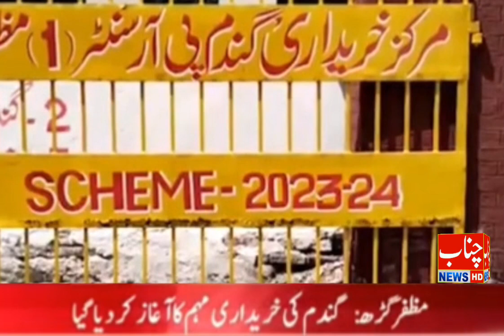مظفرگڑھ میں گندم خریداری کا افتتاح